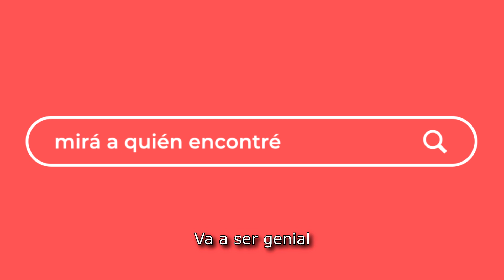James Cameron siempre pensó en hacer secuelas de AVATAR (MAQE #235)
Dileep Rao, uno de los actores de Avatar, recuerda cómo fue el proceso de trabajo en la película del 2009.